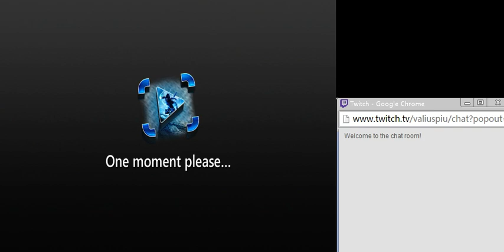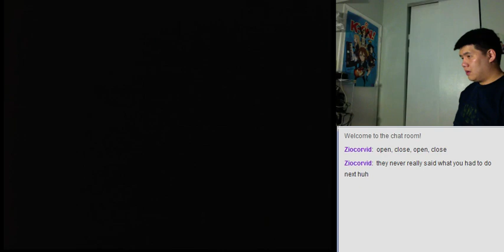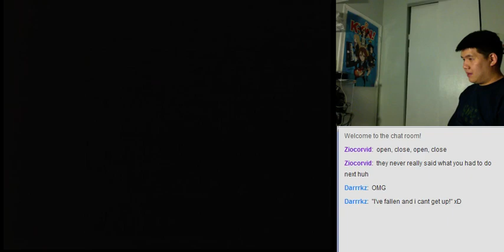Let's BLIND Play Popful Mail (Sega CD) Part 59